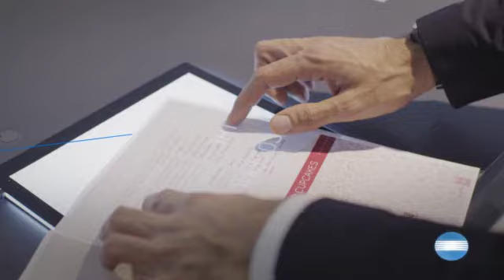Konica Minolta - YOU & WE Impressão Profissional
Confie nas nossas impressoras digitais “state-of-the-art” e soluções de software. Elas garantem uma excelente durabilidade permitindo-lhe aumentar a qualidade, satisfazendo até os clientes mais exigentes.